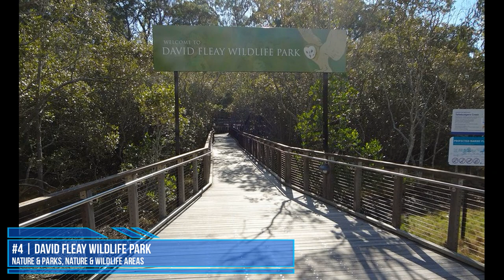TOP 10 BURLEIGH HEADS (GOLD COAST) Attractions (Things to Do & See)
Best places to visit in Burleigh Heads (Gold Coast)

Best places to visit in Burleigh Heads (Gold Coast) - Queensland. Burleigh Heads is one of the favorite places for surfers in Burleigh Heads Beach.

Others popular things to do in Burleigh Heads - Gold Coast is to visit Burleigh Heads National Park, David Fleay Wildlife Park, Burleigh Markets, Tumgun Lookout, John Laws Park, The Village Markets, Justins Park, Jellurgal Aboriginal Cultural Centre, Watling Fine Art Galleries & Burleigh Framing, Burleigh Art and Craft Markets, Kevin Gates Park, Stockland Burleigh Heads, My Authentic Glow, Burleigh Heads Uniting Church, etc.

To know more about tourist attractions in Burleigh Heads or others suburb in Gold Coast, check Explore Australia for others video. There are videos of Gold Coast and its suburbs besides Burleigh Heads such as Surfers Paradise, Coolangatta, Broadbeach, Main Beach, Currumbin, etc. Hope you will know where to go or what to do in Burleigh Heads - Gold Coast after watching this video.